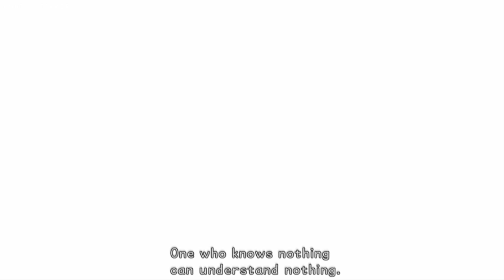THE END OF WORLDS // Kingdom Hearts: 1.5+2.5 - Part 8 [FINALE]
The Keyhole in Hollow Bastion has been sealed; however, the darkness still grows somewhere else! It's time to put an end to Ansem!